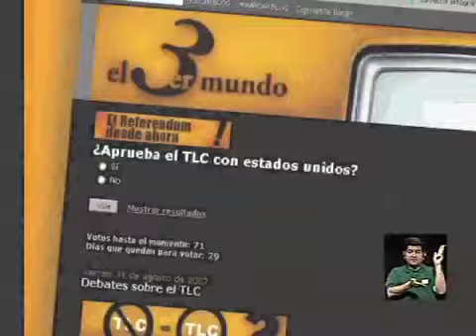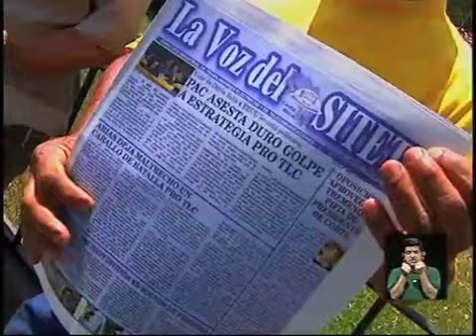Programa completo - A 6 años del TLC, ¿qué ha pasado?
Análisis luego de 6 años de haberse realizado